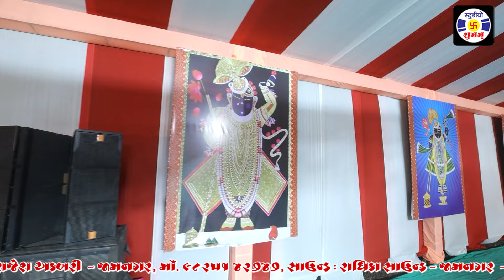Aavo Mara Lal Girdhar Gopal , ras , Manorath , Rabadiya Parivar , Khad Khambhaliya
Album :  Stage Show In Manorath , Khad Khambhaliya - Gujarat
Kirtankar : Kumandas Asodariya - Bhavesh - Ramesh - Kirtan Mandali
Recoding : Studio Shubham
Lable : Studio Shubham
Video Shuting - Editing : Studio Shubham Rajesh Akbari : Jamnagar
Sound : Radhika Sound - Jamnagar